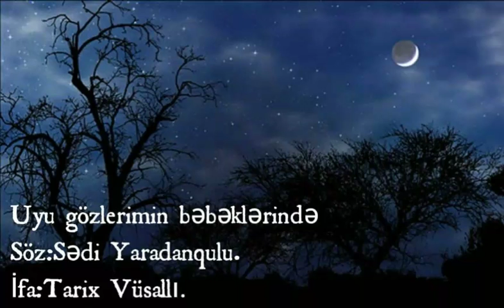Tarix Vüsallı.UYU GÖZLƏRİMİN BƏBƏKLƏRİNDƏ.Sədi Yaradanqulu.